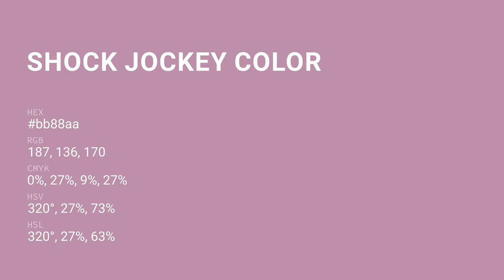Shock Jockey color bb88aa hex color - Red color - Cool color bb88aa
What color is Shock Jockey ? bb88aa hex color - Red color - Cool color bb88aa

Hex bb88aa Color Code is also known as Shock Jockey color.

Hex bb88aa Color code in RGB color code model is created after adding 73.33% red color, 53.33% green color and 66.67% blue color.
Hex bb88aa Color code in CMYK color (process color) code model is generated after subtraction of 0% cyan, 27% magenta, 9% yellow and 26% black.